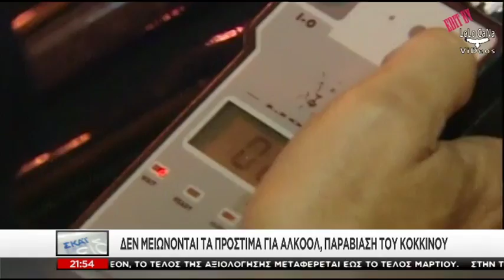Στο μισό μειώνονται τα πρόστιμα σε επικίνδυνες για τη ζωή παραβάσεις του ΚΟΚ ΣΚΑΪ 17 1 2017